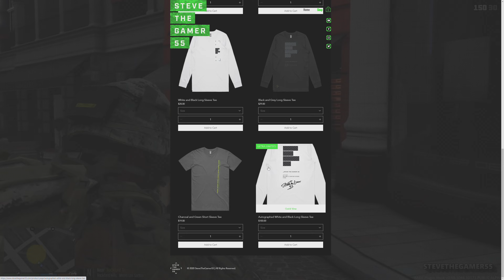GTA 5 Roleplay| Car Show gone wrong| NGARP #56| 4K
Join me on another episode with my bros from NGARP. We had an opportunity to throw a little barbeque at our car wash location, but you won't believe what happened next. You guys also have an opportunity to join us by going to the North Georgia RP Website or NGARP Fan Discord.

Did you enjoy this video? if so